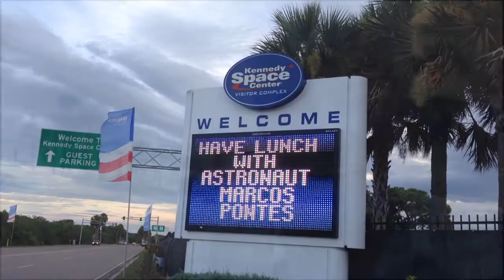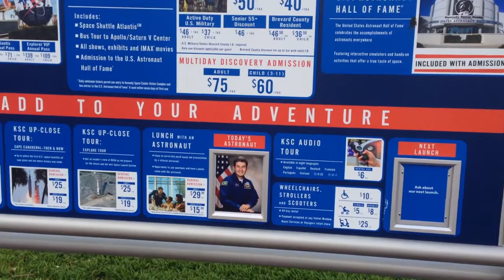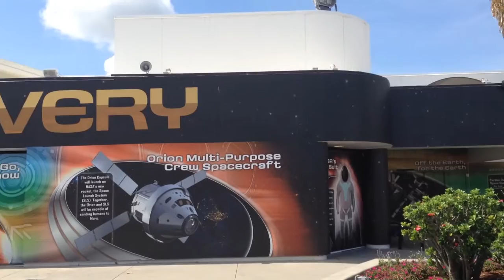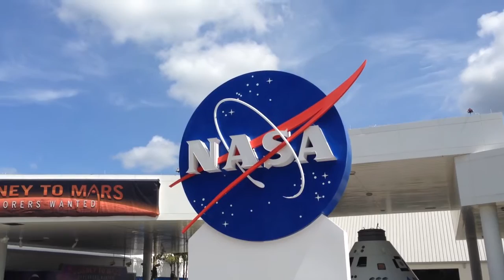Episode 06 - VISITING NASA KSC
In this Space Connection TV episode, Astronaut Marcos Pontes will be your guide to visit NASA Kennedy Space Center Visitor Complex.

Neste Episódio do Programa Conexão Espacial,  o  Astronauta Marcos Pontes será o seu guia para que você conheça o Complexo de Visitantes da NASA Kennedy Space Center - KSC.

Dica: A Agência Marcos Pontes de Turismo de Aventuras oferece pacotes turísticos completos para quem quiser visitar o KSC.